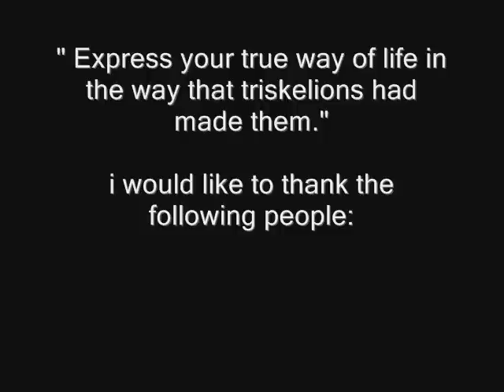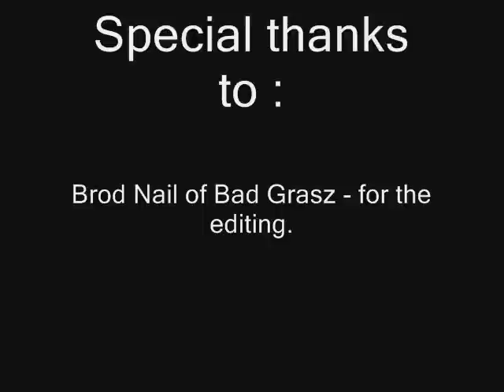43rd Triskelions Song - A.I.F.H. - 1968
a song for all triskelins by brod brian and the newsoul band